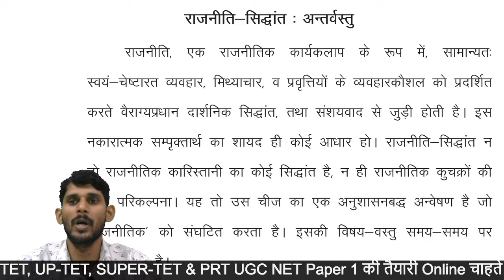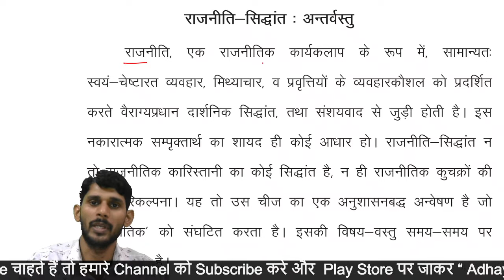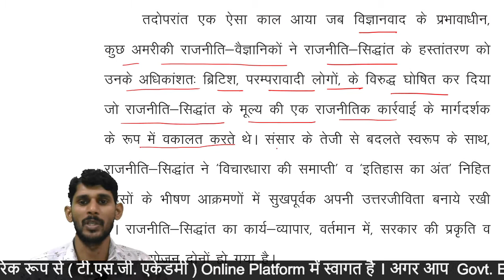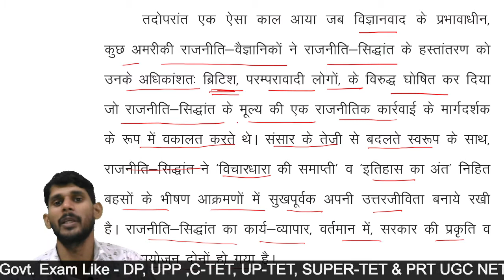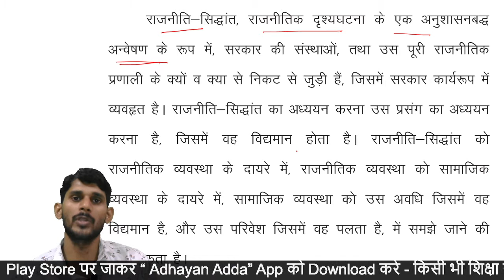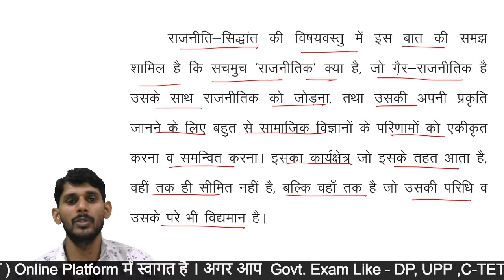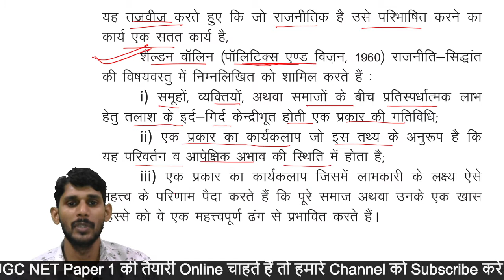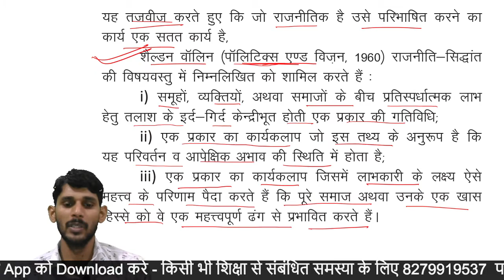Political Theories & अंतर्वस्तु Contents | UPPSC GIC Civics Lecturer | Adhayan adda